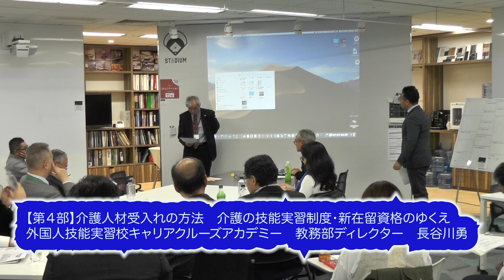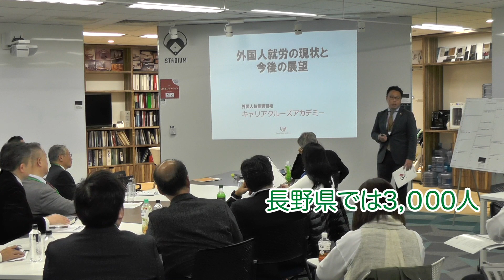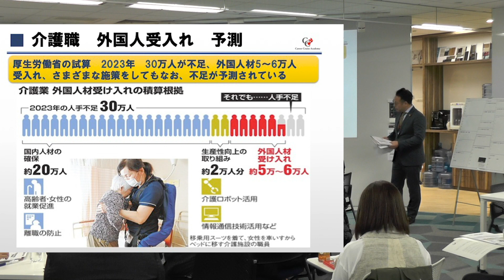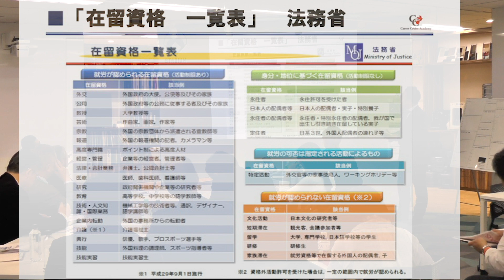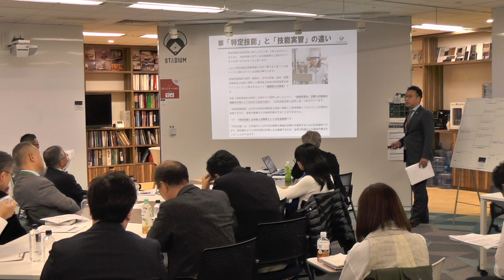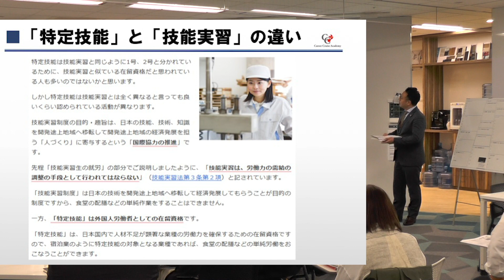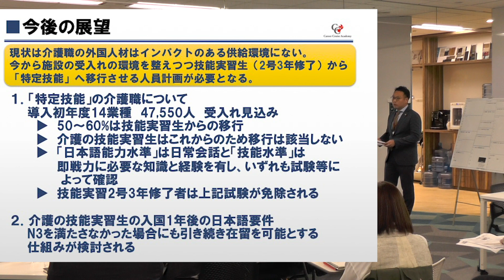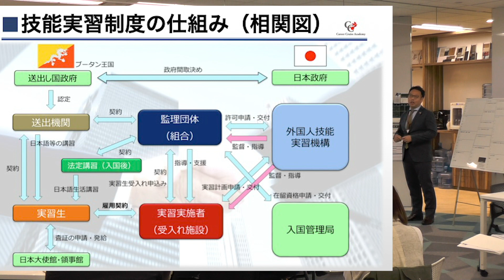Bhutan Acceptation of Foreigner Care workers seminarブータン視察報告＆介護人材受入れ説明会【第4部】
ブータン視察＆介護人材受入れ説明会【第4部】
Bhutan observation Report  and  Acceptation of Foreigner Care workers seminar

テーマ「介護人材の受入れの方法〜介護の技能実習制度、新在留資格のゆくえ」
情報提供者：外国人技能実習校　キャリアクルーズアカデミー
教務部ディレクター　長谷川勇さん

2018年12月22日に開催した説明会の第４部レポートです。
外国人労働者を受入れる制度の正しい理解は必須です。
一つは「技能実習制度」「が介護へ門戸が開かれたこと
二つ目は「技能実習制度」が「新在留資格」へシフトされていくこと

「介護の技能実習制度」はスタートしたばかりです。
まだまだその理解が深まらず、運用も解明し難い時期となっています。
その結果起きるトラブルに対してネガティブなニュースも少なくなく
さらに「新在留資格」は発表されたものの理解は簡単ではありません。
しかし、「技能実習制度」から「新在留資格」という流れであることのようです。

まずは「介護の技能実習制度」を理解してそこからスタートすることが重要です。
それらを理解していかなければ
外国人介護人材の受入れは上手くいきません。

技能実習制度　Technical Intern Training Program (TITP)
技能実習生　technical intern trainee
在留資格　Status of Residence

そこでこの実務を行っている外国人技能実習校キャリアクルーズアカデミーの長谷川勇さんに情報提供をしてもらいました。

また第2回ブータン介護人材受入れセミナーの開催が決定しました。
2019年3月23日（土）13:30〜16:30 星陵会館4階
詳細は以下からご確認できます。

「第2回ブータン介護人材受け入れセミナーのご案内」

Ageing Support Blog
エイジング・サポート・ブログ
【お問合せメールアドレス】

「新しい在留管理制度がスタート」　入国管理局HP